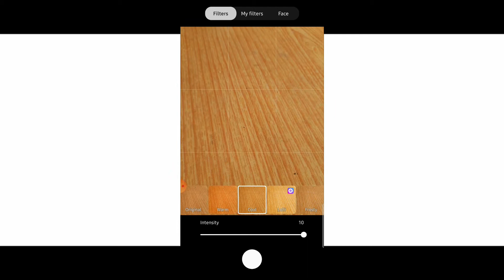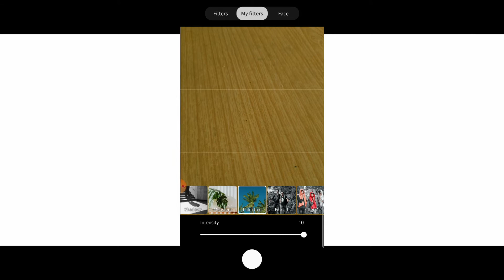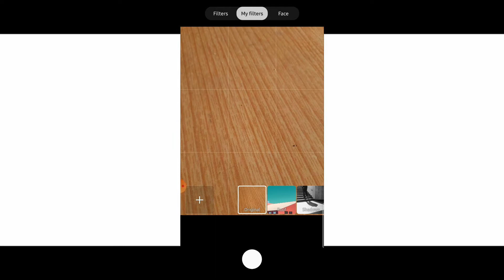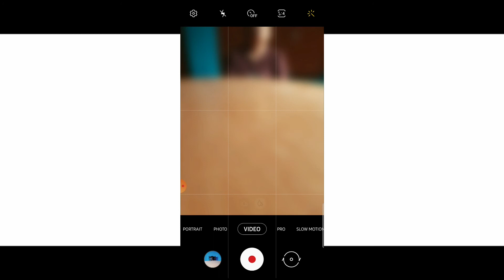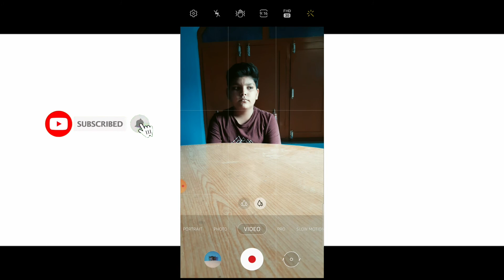Samsung M11 M21, M30s, M31, M51 New Update 🔥 | New Features | One Ui 3.1 | Hidden Camera Features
About ; In this video i am gonna tell you guys about a new update in the Samsung Mobile ( related to camera settings). This latest update comes with some extraordinary features but specifically in camera settings which is new filter or effect setting. Now you can add your edited images and create your own filters. Samsung M21 New Update One Ui 3.1 Android 11 Update April 2021 New Features and New Camera Features Tricks Samsung  M21 Android 11 Update Hidden Features Camera Features in Hindi. Samsung M31, Samsung M30s, Samsung M51 new update
Friends In this video i show you Samsung M21 New Update April One ui 3.1 Android 11 Features in Hindi and Some tips and tricks is same for Samsung M31 Smartphone.